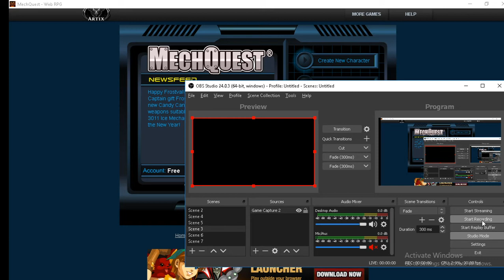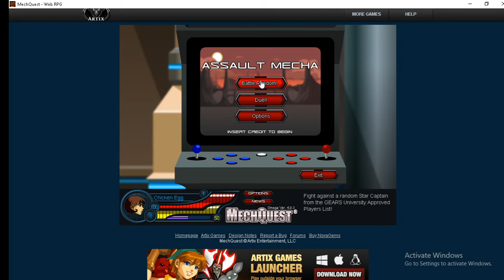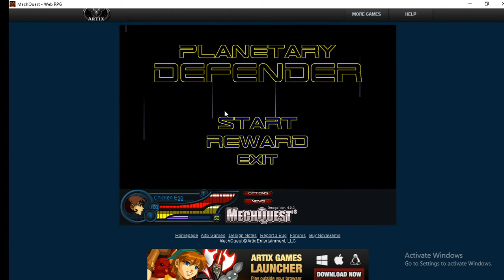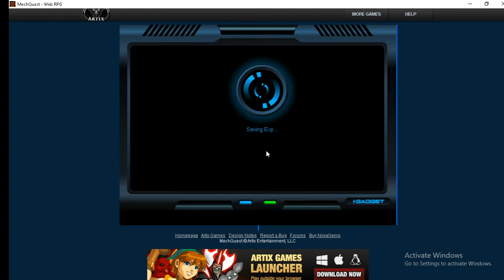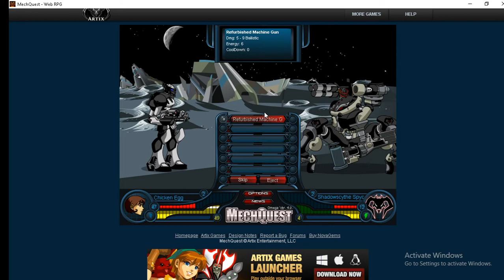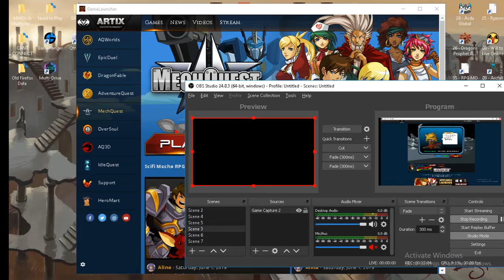Egg plays Mech Quest #01